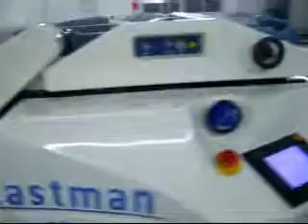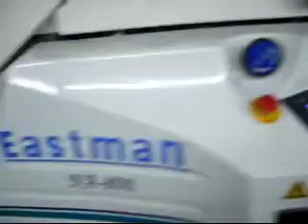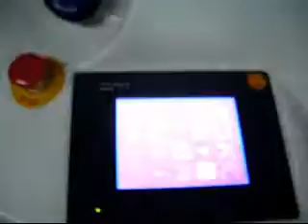SICAMA VIDEO TSM NA 800 Nguyen Hoang Hai 0913815984 Viet Tien Tung Shing Corporation VTS